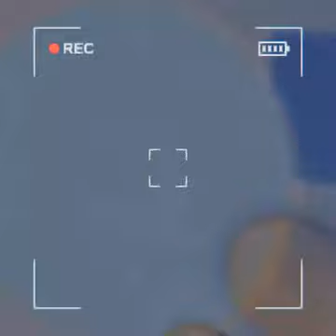HorrorTubers: IL EST RELOU LUIIIIIIII (Content Warning)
NE JAMAIS LAISSER UN TASER A SETHAN!!! JAMAIS!!! ft  @sethandarah978 misterpanda6 WyntersFox02 & TGNes